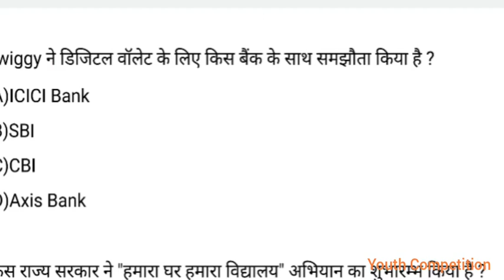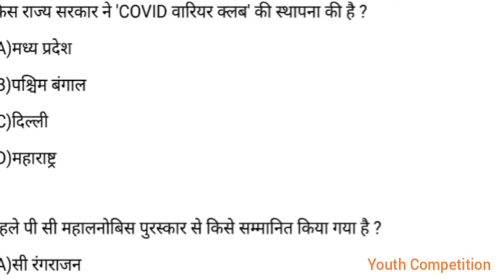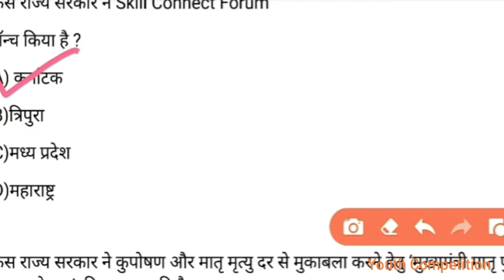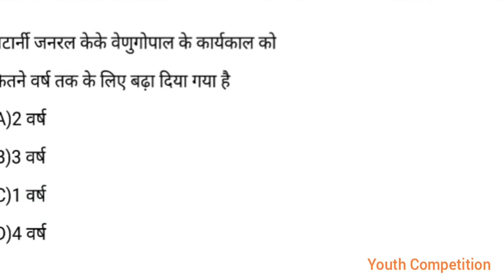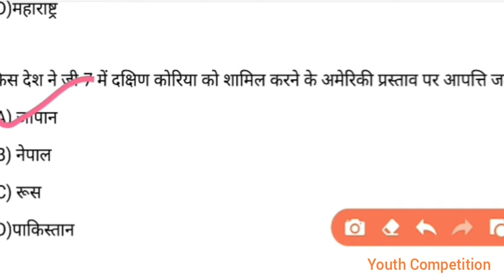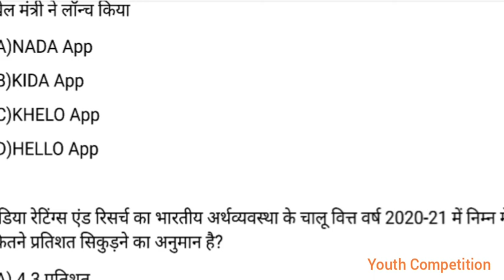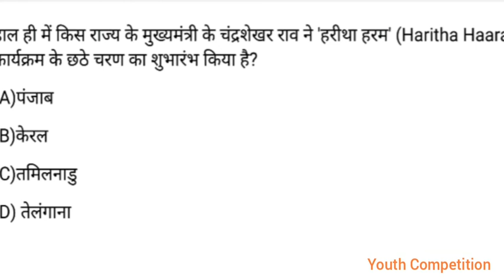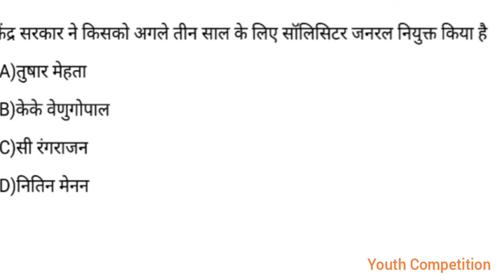Top current affairs of June 2020 for PCS, SSC, IBPS, SUPER TET etc ...